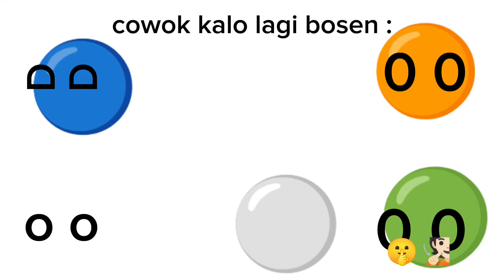cowok kalo lagi bosen be like